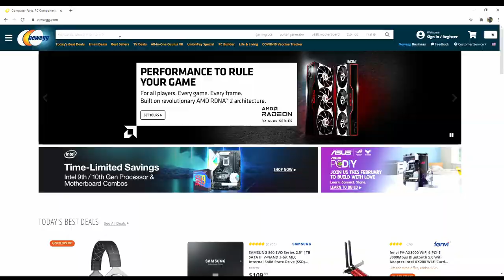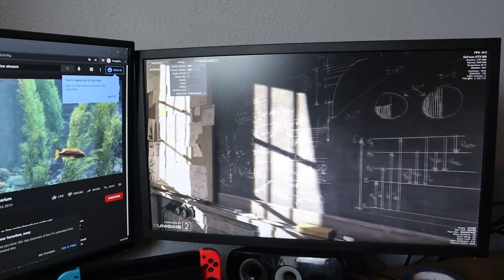Stealing My Friend's Gaming PC and Giving It Away!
I wanted to do something special for hitting 1000 subs which involves giving away a gaming PC! Thanks for all the support you guys!

Don't worry he gets a surprise to make it worth it.

Parts list:
Ryzen 5 2600
MSI GTX 980 Afterburner
Asus Prime B450m-a
Rip Jaws V DDR4 RAM (16GB)
Cooler Master MB320L
Uphere PC Fans

-Oh my
-Outside the box
-Crazy